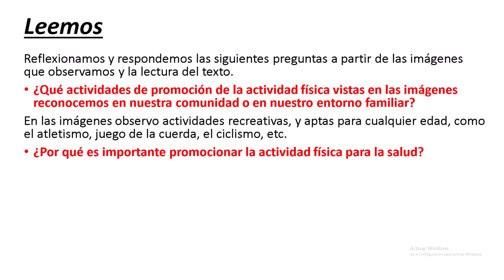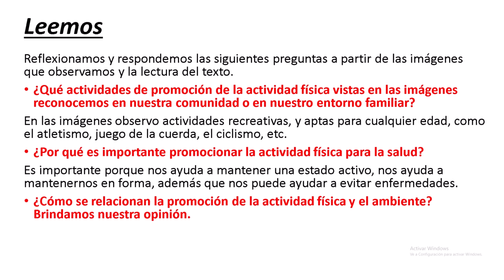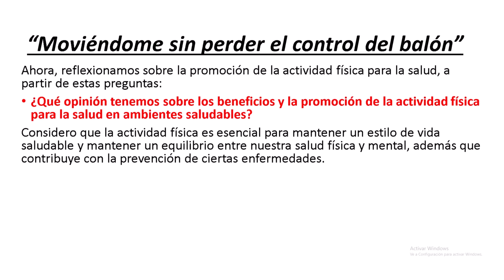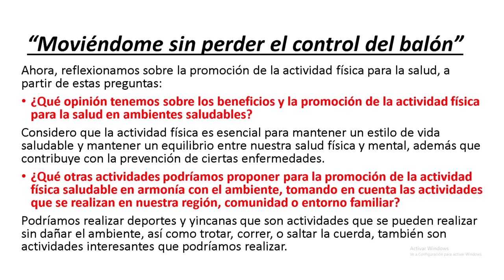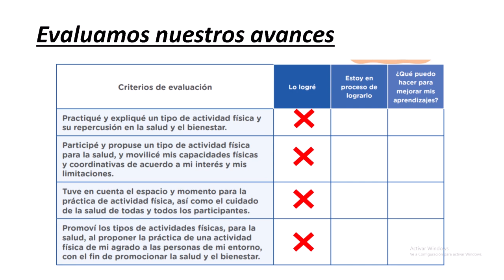📚RESOLUCIÓN DE APRENDO EN CASA 2021- 3RO Y 4TO SEC- EXP. DE APRENDIZAJE INTEGRADA 3- ACTIVIDAD 09📚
3RO Y 4TO DE SECUNDARIA - RESOLUCIÓN DE APRENDO EN CASA 2021-  EXPERIENCIA DE APRENDIZAJE INTEGRADA 2- ACTIVIDAD 09
"Practicamos actividades físicas para la promoción de la salud y el bienestar "

Aprendoencasa​2021#ExperienciaAprendizajeIntagrada3